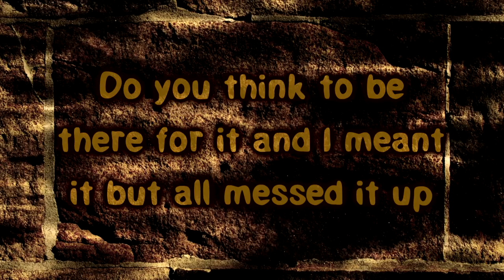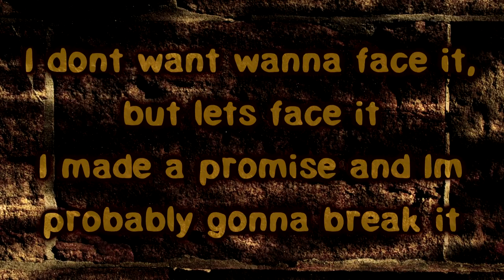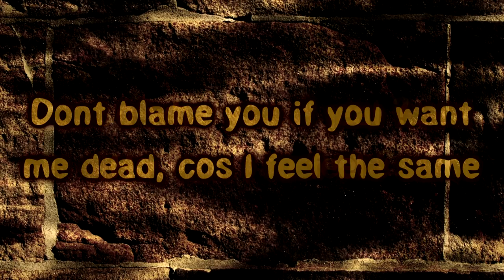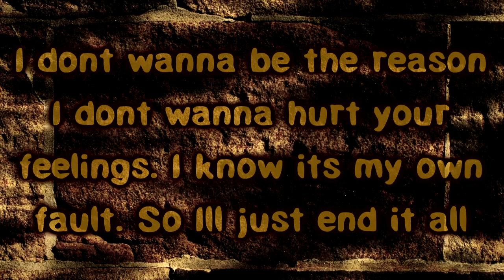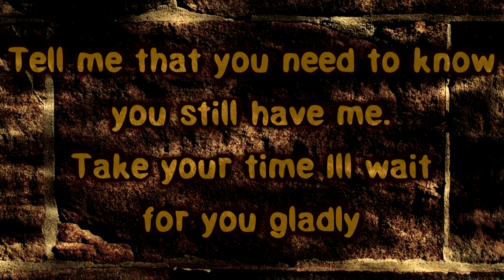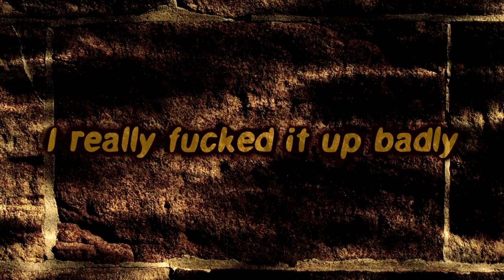Familypet - Hurt Ur Feelings [Lyrics on screen]